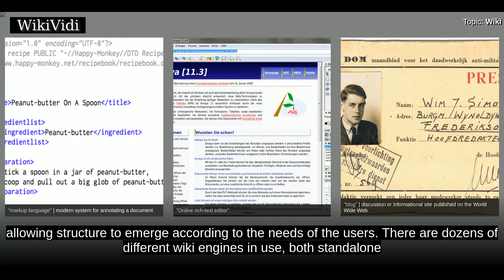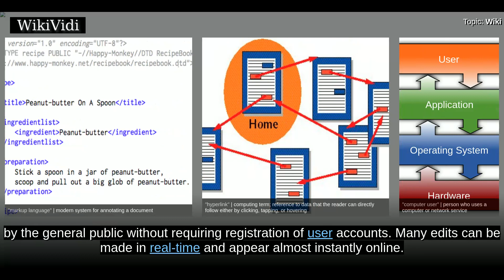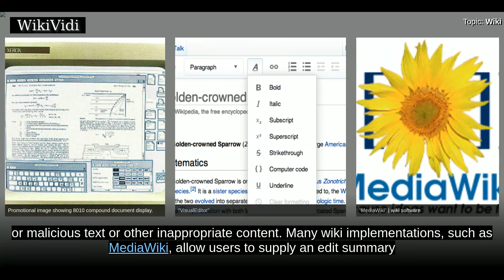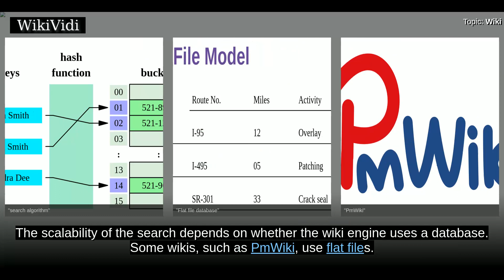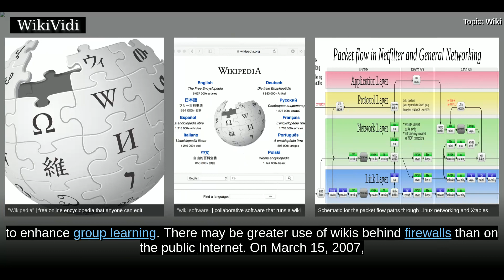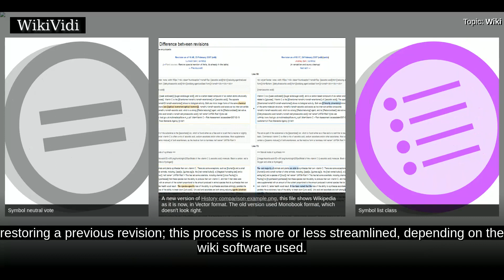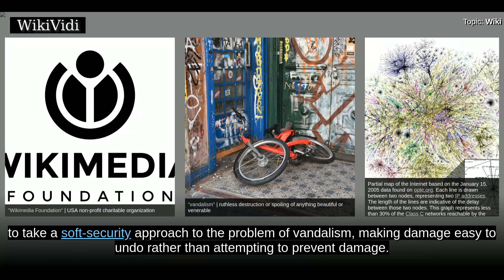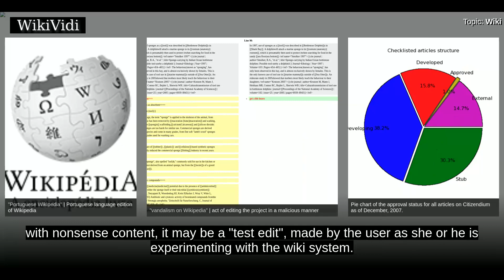WIKI - WikiVidi Documentary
A wiki  is a website on which users collaboratively modify content and structure directly from the web browser. In a typical wiki, text is written using a simplified markup language and often edited with the help of a rich-text editor.  A wiki is run using wiki software, otherwise known as a wiki engine. A wiki engine is a type of content management system,, but it differs from most other such systems, including blog software, in that the content is created without any defined owner or leader, and wikis have little implicit structure, allowing structure to emerge according to the needs of the users. There are dozens of different wiki engines in use, both standalone and part of other software, such as bug tracking systems. Some wiki engines are open source, whereas others are proprietary. Some permit control over different functions ; for example, editing rights may permit changing, adding or removing material. Others may permit access without enforcing access control. Other rules may ...

Shortcuts to chapters:
00:02:05: Characteristics
00:04:01: Editing
00:06:48: Navigation
00:08:08: Linking and creating pages
00:09:32: Searching
00:10:12: History
00:12:07: Alternative definitions
00:12:53: Implementations
00:14:07: Controlling changes
00:15:58: Trustworthiness and reliability of content

Copyright WikiVidi.